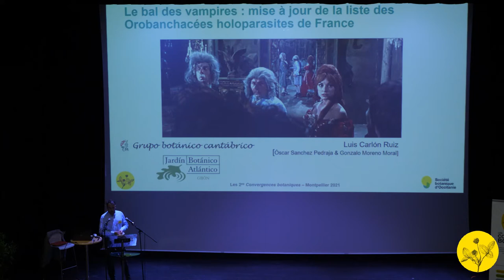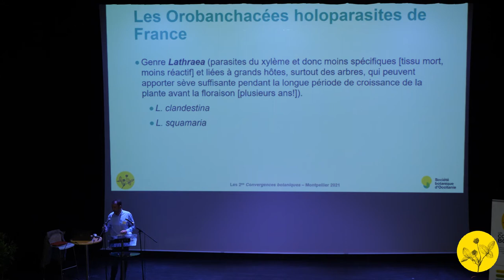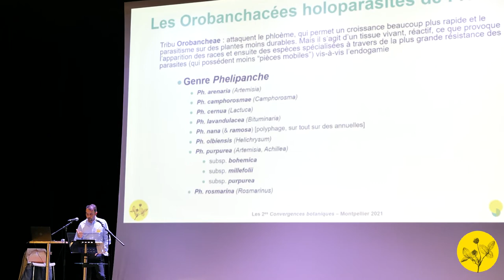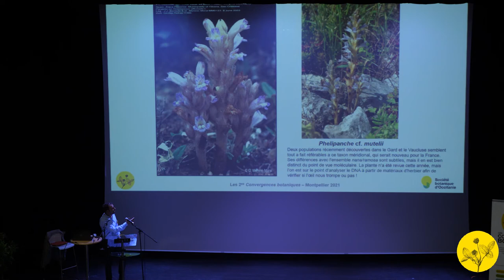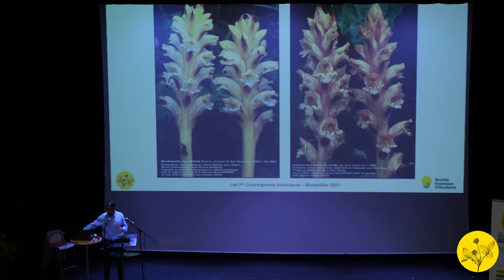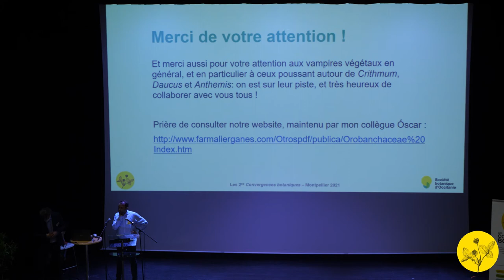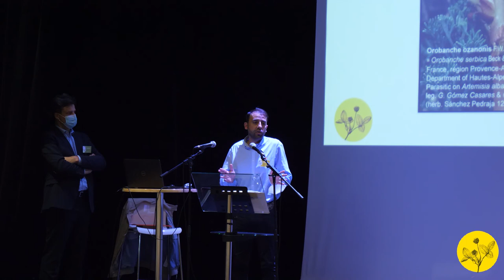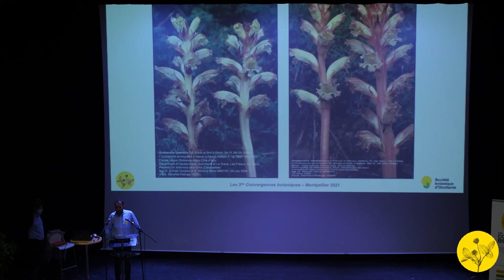Convergences botaniques 2021 - 4. Le bal des vampires (Luis Carlón)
Le bal des vampires ; mise à jour de la liste des Orobanchacées holoparasites de France.
Par Luis Carlón Ruiz, du groupe botanique des Monts Cantabriques.